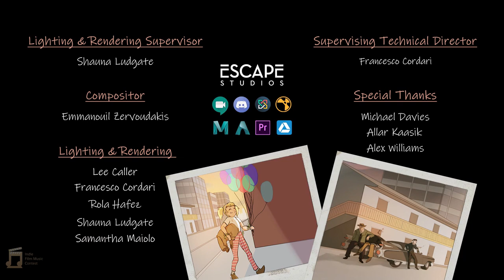INDIE FILM MUSIC CONTEST 2022 - ENTRY Florian Pinter - Mafia Mix Up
MAFIA MIX UP
This is my entry for the INDIE FILM MUSIC CONTEST 2022!